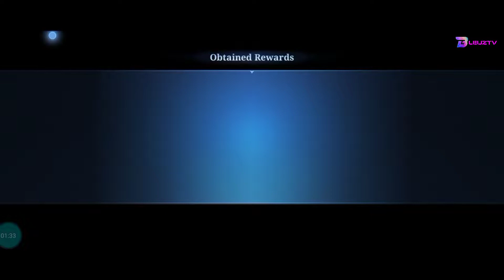LEGEND OF SWORD EVENT | MOBILE LEGENDS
LEGEND OF SWORD EVENT